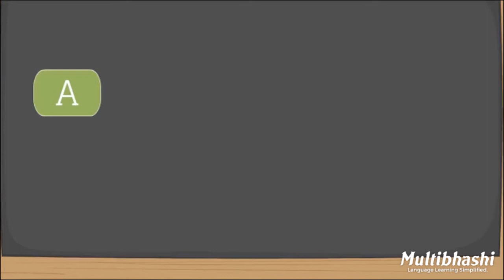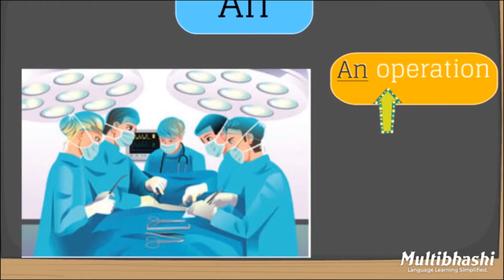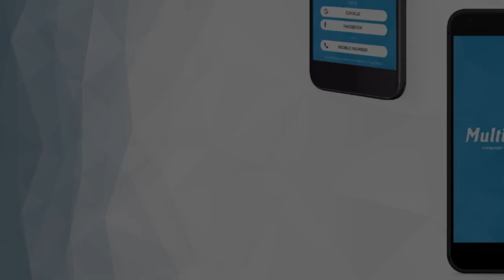Basic English Grammar in Tamil | Using Articles | ஆங்கில இலக்கணம் தமிழ் உள்ள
English Grammar Lessons for Beginners, Kids and Children in Tamil. Watch the grammar videos, these grammar videos help you learn and speak correct English.

How to learn English? How to learn English grammar?